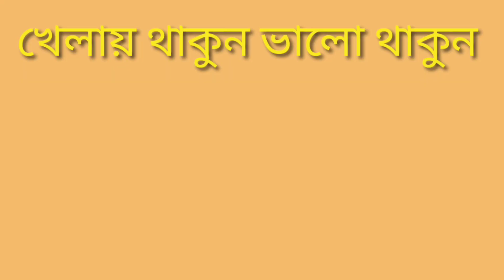IPL 2023 Match 67: Delhi vs Chennai | Playing XI and Dream 11 Prediction | Fantasy Cricket Tips